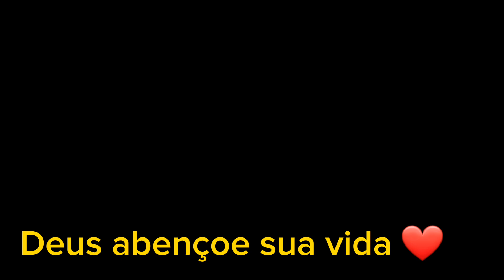MINHA REDE DE APOIO/ almoço de domingo/ vlog nosso dia juntinhos/ família raiz / vlog